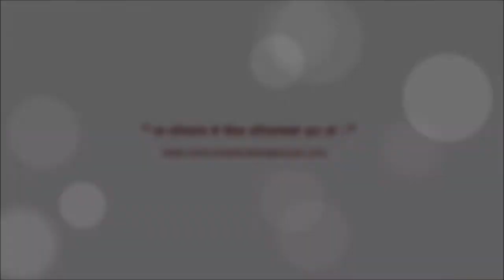Veg or Vegan - स्वामी आनन्द विनोद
Talk with Bikesh Shrestha